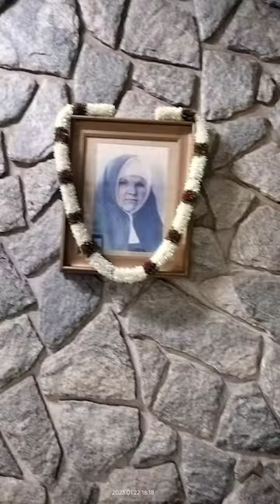With Sr. Lillis @ Seva Nilaya, PHJC Convent, Bangalore - 22 Jan 2023